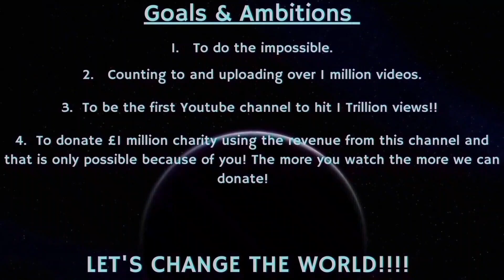Counting to ONE MILLION!!, This is Number 99,887